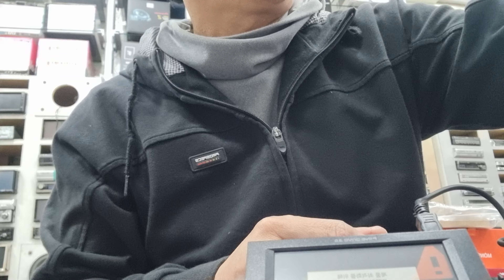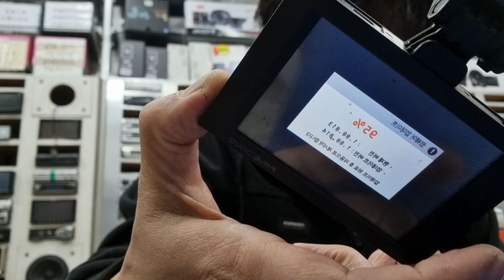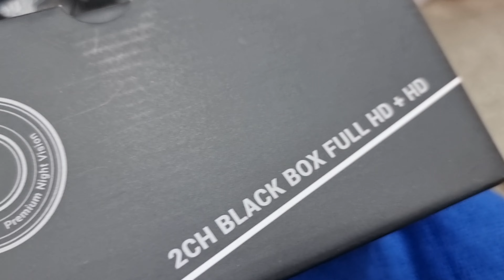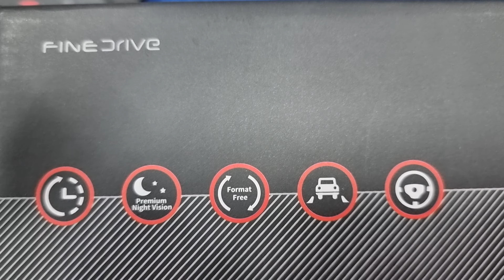파인드라이브3.0블랙박스업그레이드